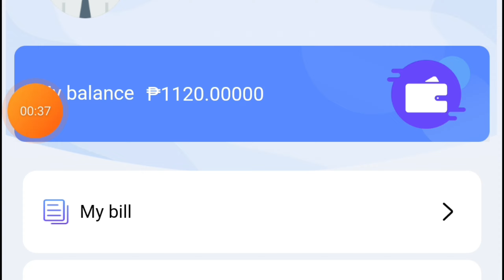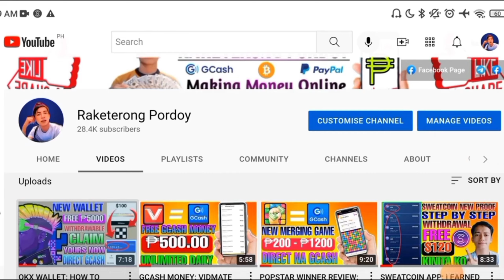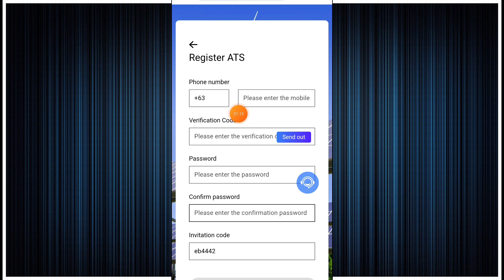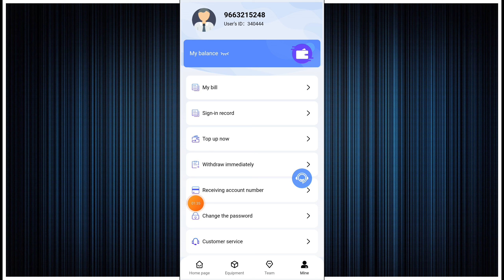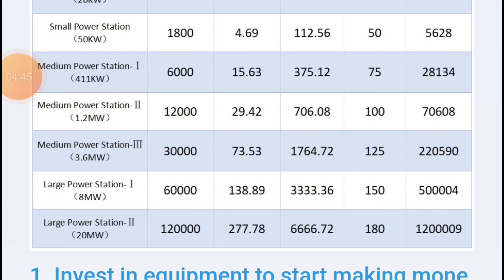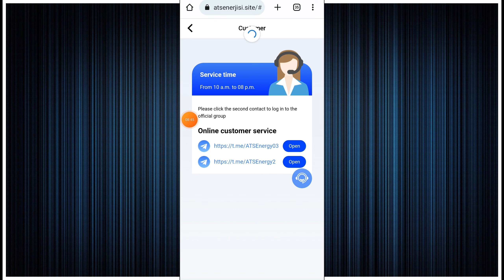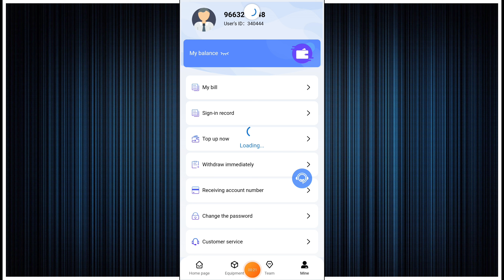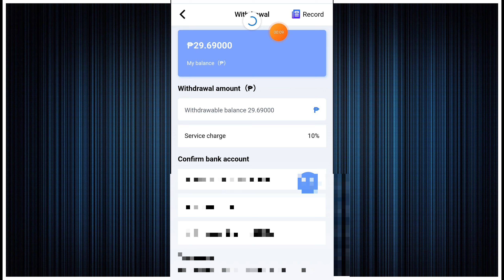NEW SITE REVIEW: EARN FREE ₱450 | DIRECT GCASH PAYOUT - ATS WEBSITE | EARN MONEY ONLINE